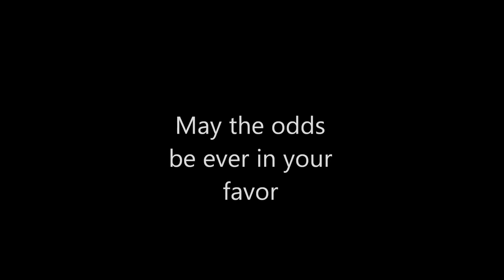LPS: The Hunger Games Meet The Tributes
wanna sponcer a tribute u could save thier live :D  check out day one for the surviving tributes and u can sponcer them :D I give cridit to DoliceWolf, Lpsalexisgarrettt and xoGoldenFlower.

May the odds be ever in your favor :D

day 2 coming later today :D

interviews coming soon too :D i filmed it last night ill post it today if u guys want